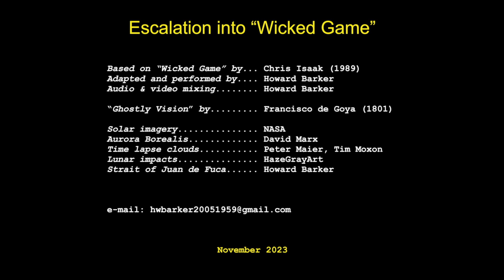Escalation into "Wicked Game"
Having fun with beautiful imagery, my take on a haunting song, all hosted by Goya's "Ghostly Vision" (painted in 1801, lost in the 1920s, and only recently found in an attic in Europe). The sinisterness of the painting totally fits the plodding dour feeling of the song, IMO. All sounds, save for the explosions and so-called "voice", were produced by either a Gretsch White Falcon or a Fender Stratocaster guitar. Imagery was pulled either from the internet, as acknowledged, or from my video of the Strait of Juan de Fuca. It's a little long, deceptively uplifting, thanks to the "Natural World", down-bringing, thanks to human relations, and ends on the dead lunar surface under the menacing and uncompromising gaze of Goya's Ghost.